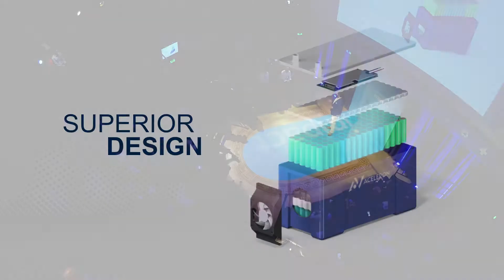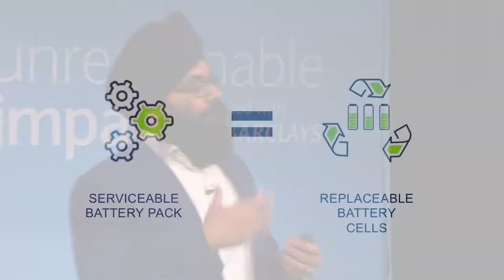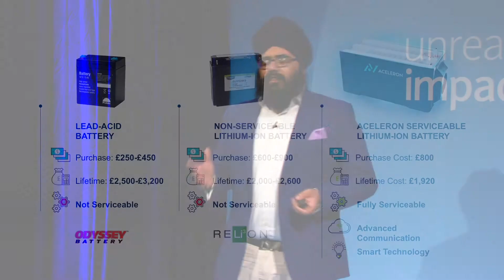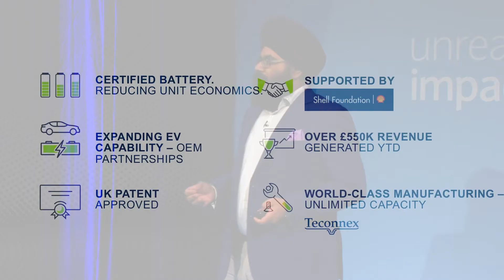How to Make Batteries Last a Lot Longer | Amrit Chandan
When a typical electric car battery reaches its "end of life," it usually has 70-80% of its capacity remaining. This is fairly typical for many batteries, where they are used and then discarded with no thought given to the incredible wastage this causes, which is often compounded by the high cost of recycling processes. Aceleron has re-imagined the way batteries should be assembled, developing the technology to continually service, upgrade and refill these advanced lithium batteries. This assembly technology, coupled with Aceleron's advanced analytics, machine learning and block chain technology, is revolutionizing the way we think about energy storage and usage. This means Aceleron is able to offer its partners a battery for life rather than an energy storage headache. With energy directly linked to development and well-being in many regions, Aceleron tackles several societal issues ranging from poverty and education to quality of life, by enabling people to have better access to renewable energy. Aceleron is currently selling into three sectors; Specialist Mobility & Industrial Applications (watercraft, quad-bikes, e-bikes, etc.), Stationary Energy Storage (solar energy storage ranging from single applications to powering houses) and Testing Services to help reduce the amount of batteries being sent to waste. Since the start of 2018, Aceleron has generated $650K (projected $1M) in commercial revenue and has offset over 960 kg CO2 based on batteries in the field (with a further 85,000 kg CO2 to be offset over the coming 12 months).